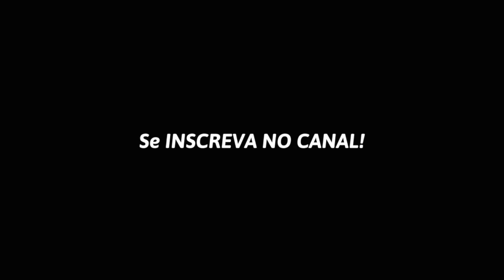Como votar nas eleições presidenciais do Brasil, morando na França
Você está morando na França e não sabe como fazer pra votar nas próximas eleições, se precisa vota, justificar o voto, viajar pra Paris, trocar o domicílio eleitoral, vem comigo que eu vou explicar pra vocês como funciona.

Quer ajudar o canal a alavancar? Clica aqui et dê um tip (uma graninha): Tipee

Link para iniciar o requerimento de mobilidade domiciliar do titulo de eleitor